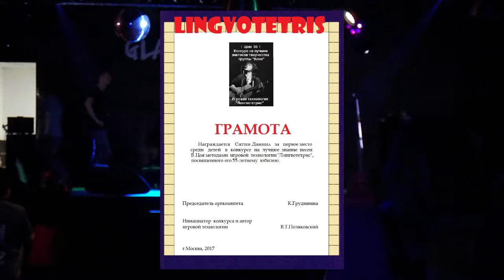Награждение победителей конкурса на лучшее знание песен Виктора Цоя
Награждение победителей он-лайн конкурса на лучшее знание песен Виктора Цоя, посвященного 55-летию со дня его рождения.